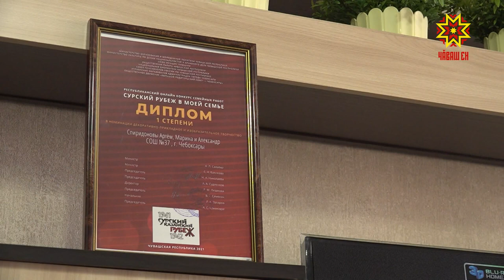Реальная история в миниатюре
Чета Спиридоновых победила в республиканском конкурсе «Сурский рубеж в моей семье». Вместе с детьми они сделали, говоря современным языком, инсталляцию. Казалось бы, нехитрая техника, но исполненная гордости и чувства благодарности к строителям защитного сооружения, которое по протяженности уступает только Великой Китайской стене. А по силе человеческого духа ему нет равных. О подвиге, о котором пытались забыть, но помнят – Рифат Фаткуллин.